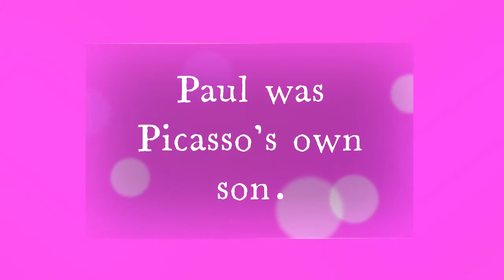Picasso's Rose Period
Vídeo realizado por los alumnos del CEP ANTONIO DE ULLOA para incorporar en el proyecto PICASSO dentro del Programa ERASMUS +, LET'S GO CULTURAL!